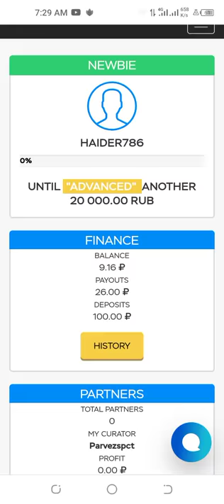new ruble doubler site best admin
doubler site doubler admin